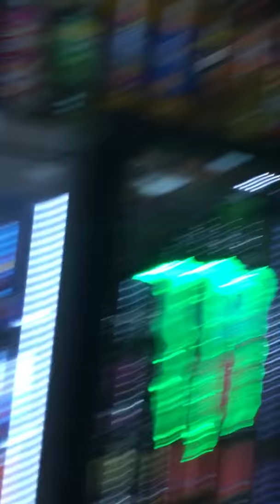This is so funny